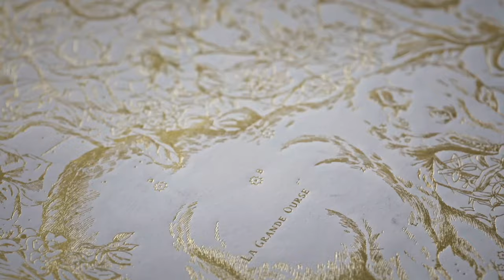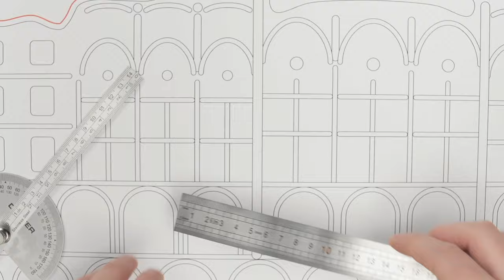A.B.C.Dior invites you to explore the letter 'H' for Holidays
Deciphering symbols and secrets, each new episode in the A.B.C.Dior podcast series examines and explains the codes shaping the house of Dior. By moving from pure audio, this highly-illustrated video format allows for a full immersion into the House's history and heritage, offering fascinating insights for the viewer into the founding couturier's own life, the friends who surrounded him, outside influences, and the work of his successors right up to the present day.

Beloved by Christian Dior, the holidays have been an unmissable celebration since the House was founded, representing a moment of escapism, bringing brightness and joy to the everyday!

In the meantime, you can find all the episodes in the A.B.C.Dior podcast series